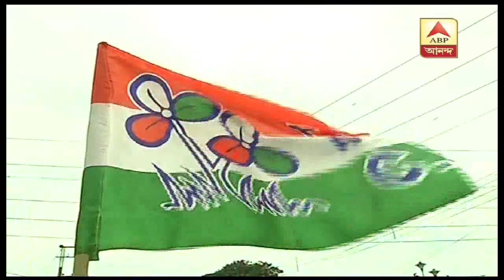‘ভারতরত্ন’ নিয়ে প্রতিক্রিয়া প্রণবের, অভিনন্দন অন্যান্য রাজনীতিবিদদের। ABP Ananda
A day after his name was announced for the Bharat Ratna award, former president Pranab Mukherjee on Saturday said, 'With all humility, I accept this honor. As I have always said, in my public life I have received much more from the people and from this country than I have given to it..' Former President also said on Twitter, 'As the Indian republic turns 70 years old, I wish each & every citizen in India and abroad a very Happy Republic Day. The foundation of this great democratic republic was laid down by our founding fathers in our Indian Constitution.'